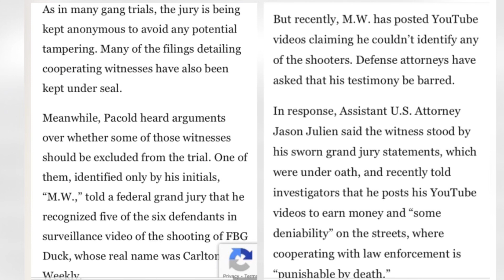TRENCHES NEWS ADMITS SNITCHING IS “PUNISHABLE BY DEATH” AFTER IDENTIFYING OBLOCK MEMBERS😱‼️